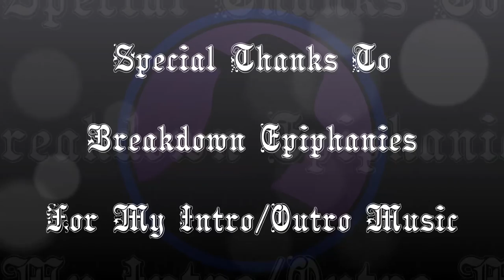Let's Play Total War WARHAMMER - Ep. 30 - Gyrocopters Suck!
As I'm sure you guys realize, it's been a while! However, I'm going to try to make the time to enjoy Total War Warhammer on the weekends! That being said...it's WAY harder to take the high ground from dwarfs with Gyrocopters than it has any right to!

The next in the Total War series, Total War WARHAMMER brings a fantasy setting to the classic historical series!  There are 4 factions to choose from upon release with more to come!  Do you fancy yourself part of the Empire and wish to battle as the humans?  Would you prefer to be the Vampire Counts and lead the legions of undead?  Maybe you like the stout and sturdy Dwarves and their machines?  Perhaps you throw caution and reason to the wind and play as the bloodthristy and partially insane Greenskins?  The choice is yours, and the time is now!  Let's Play Total War WARHAMMER!

My thanks to the folks at Creative Assembly for being awesome and sending this my way.  Shout out to Gush Games for lobbying for me too!  :D  Being a Total War fan and being able to showcase this on my channel is most definitely a dream come true!